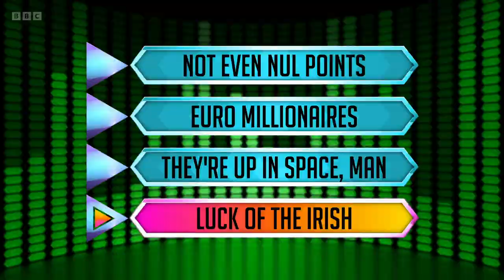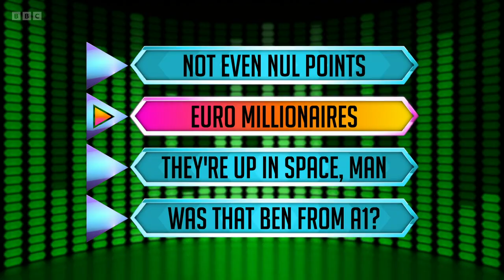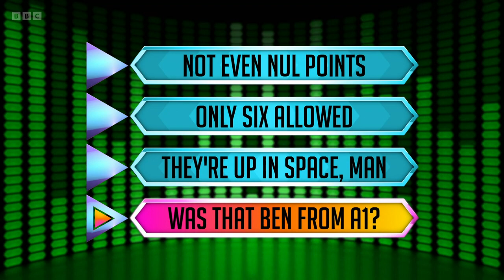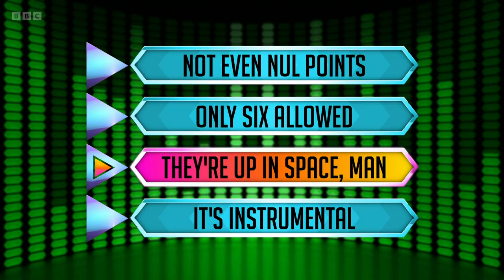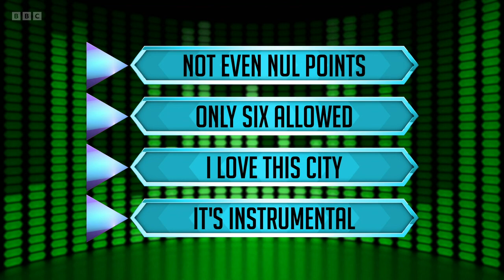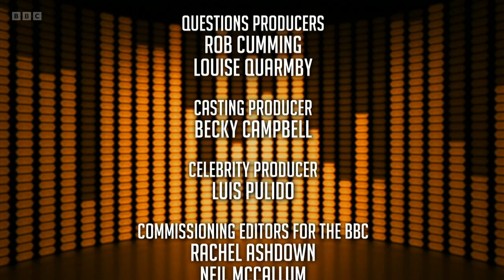The Hit List S06E01